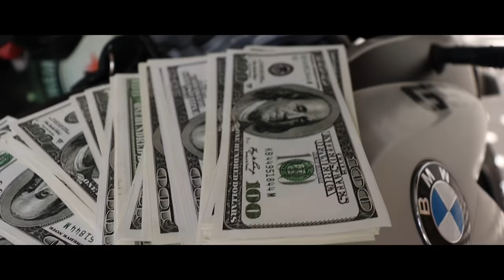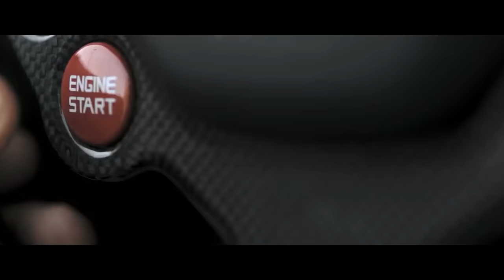Bolívia MC e MC Júnior Da 011 - Tudo Pelos Conformes (Video Clipe Oficial)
Artista: MC Júnior Da 011 e Bolívia MC
Produtor Musical: Kiko De Sousa
Ano: 2021
Gênero Musical: Funk

Edição: @johnny Jhonny
Finalização: @johnny jhonny